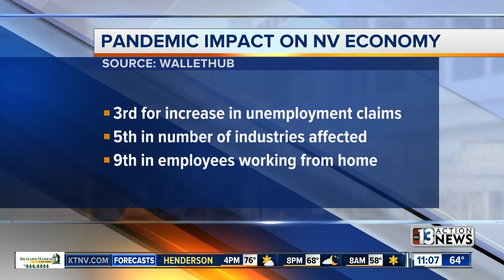New study shows how much pandemic puts Nevada economy at risk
A new study from Wallet Hub shows just how much the pandemic puts Nevada's economy at risk.